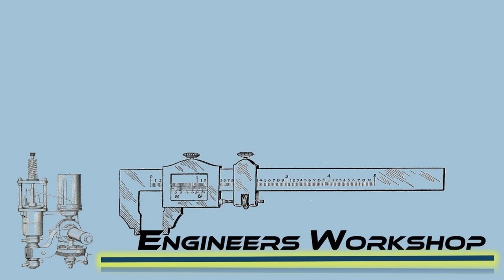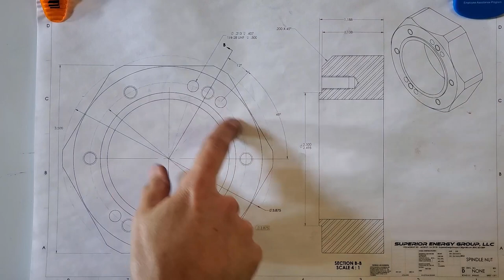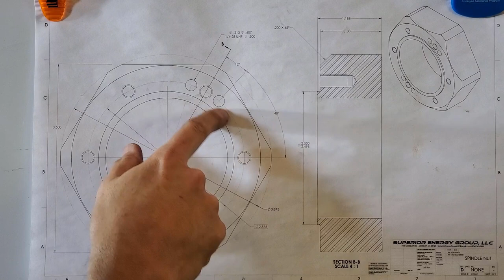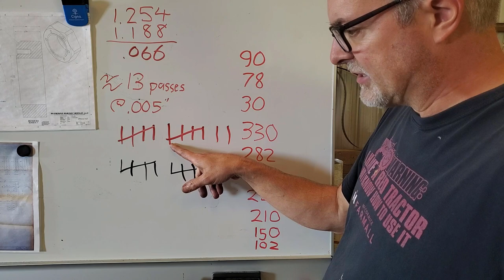Adapting an ER-40 Collet to the K&T Model 2D Rotary Head Mill - Part III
To increase the range of tooling I can work with  (to 1-1/8") and speed up tool changes, I made an adapter nut and retainer plate to use a commercial NMTB 30 to ER-40 collet chuck. In Part 3 I finish the flats of the nuts and put in retaining bolt patterns.